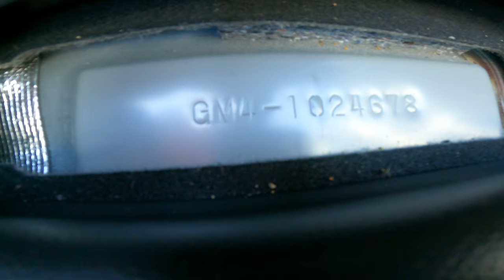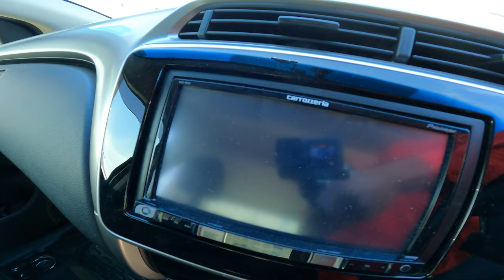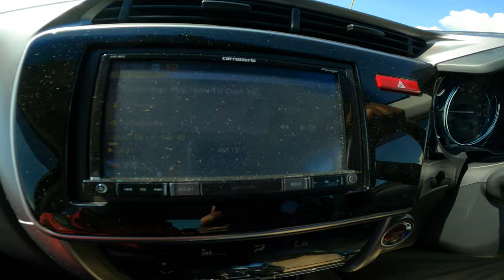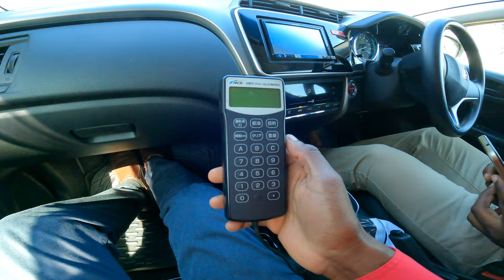Looking around at Victor's car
For a few weeks, I've been looking at various hybrid vehicles to replace my existing car as it is beginning to show its age with various mechanical issues that are appearing randomly and the fact that it is my daily driven race car with its gas-guzzling modifications.    Today, I was looking around at my coworker's car to see what the inside of his car looks like.   As usual, I opted to play dumb to glean as much information as possible about others' experience in owning any type of hybrid car.